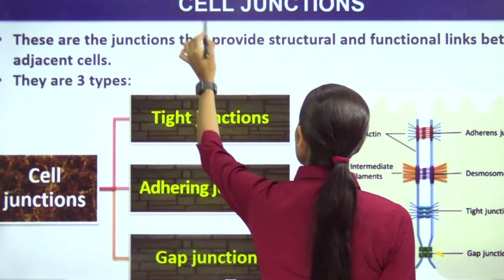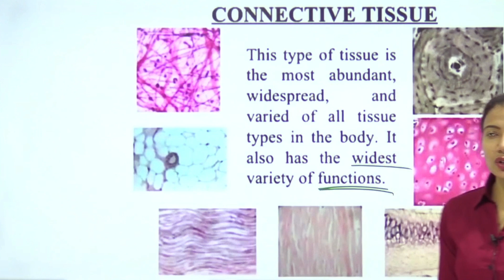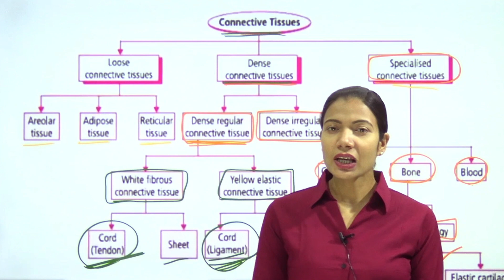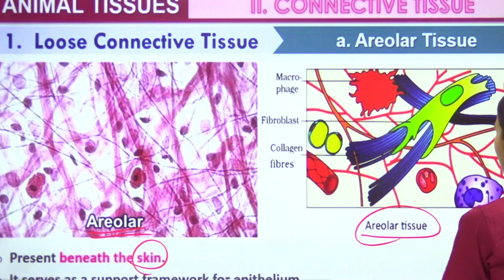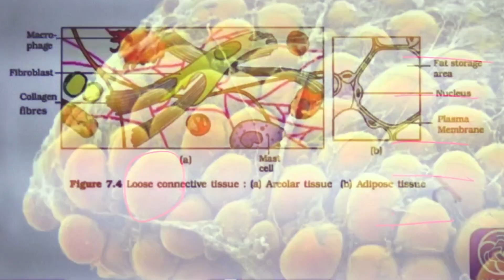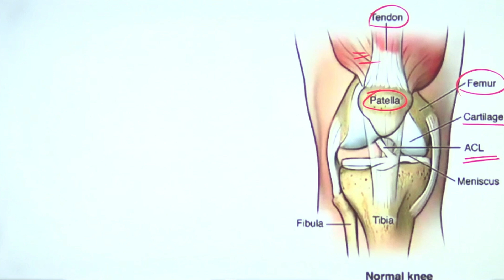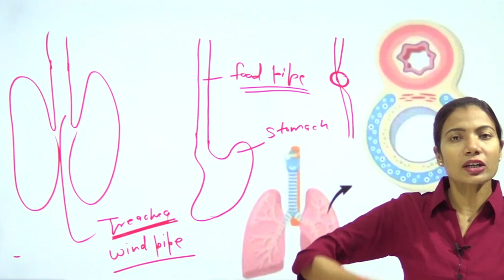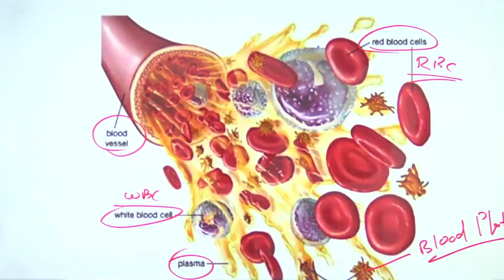STRUCTURAL ORGANIZATION in ANIMALS || COMPLETE CHAPTER || NCERT Class 11th NEET || LECTURE- 02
STRUCTURAL ORGANIZATION in ANIMALS || COMPLETE CHAPTER || NCERT Class 11th NEET || LECTURE- 02 | NCERT BIOLOGY for All Exams.

Join us in this comprehensive video as we tackle NEET 2024 Morphology of Flowering Plant Full Chapter & Previous Year Questions. We'll cover important topics, provide detailed explanations, and offer valuable tips to help you ace your upcoming NEET exam. Whether you're studying for the first time or brushing up on your knowledge, this video is the perfect resource to boost your understanding of plant kingdom concepts and prepare you for exam success. In this session, Lavi Ma'am will discuss the Most difficult PYQs of the Morphology of Flowering Plant - Quiz. Take out the test and improve your NEET and Boards Preparations for NEET 2024 and NEET 2023 | NEET Preparation | NEET online classes | NEET 2024 | NEET 2023.

SSC BOOKS-
RRB BOOKS-

CIVIL ENGINEERING
ELECTRICAL ENGINEERING-
MECHANICAL ENGINEERING-
ELECTRONICS-
AGRICULTURE BOOKS-

TECAHING BOOKS-
UPTET-